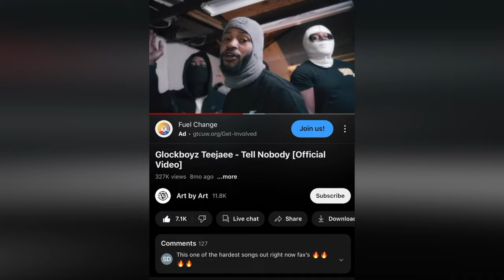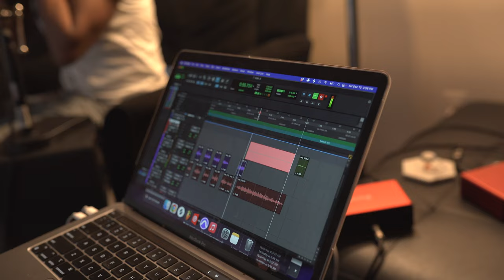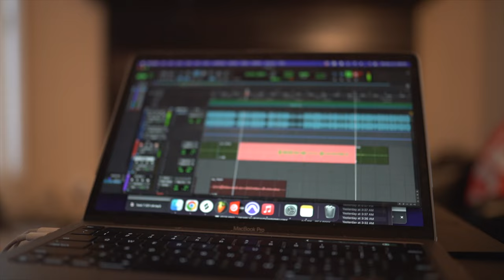PNV Detroit Vlog Day 2 pt 1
@RJLamont  @ArtbyArt  @adotthilfiger6886  Kevo DaMenace - Topic  @Glockboyzteejaee @foreverpaid

1:34 - Glock Boy TeeJee
2:13 - Small talk
4:33 - How did you hear about kevo & adott (art by art)
5:54 - How did you tap in wit Adott & Kevo (Glock Boy TeeJee)
6:45 - Adott Freestyle
7:38 - Kevo recording a Verse
8:17 - How long have you been producing (Rj Lamont)
9:14 - Boogz Interview
16:21 - Adott Workin'
16:59 - Adott Fake dancing
17:33 - Adott Recording a verse
19:01 - Shots By Xay
19:21 - Kevo & Boogz talk about getting shot
19:48 - Outro Song (Adott Hilfiger)